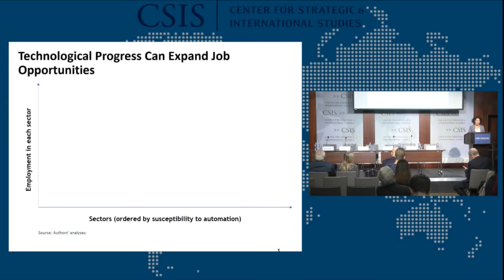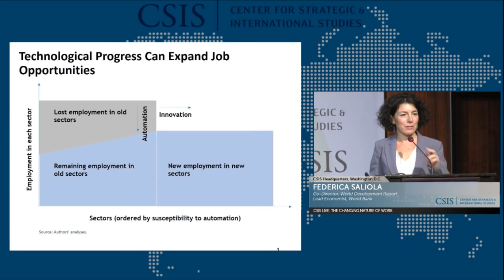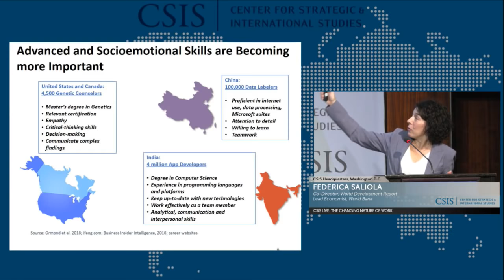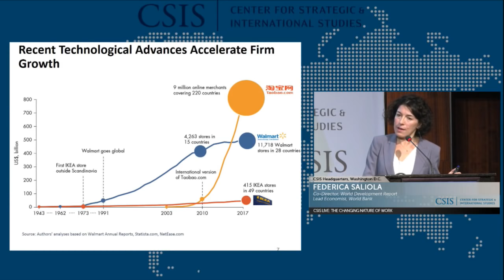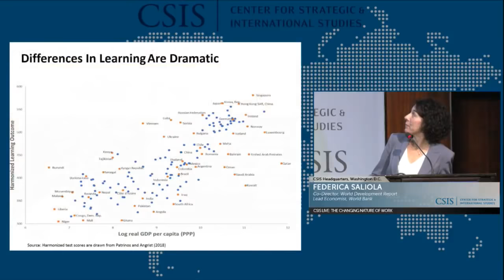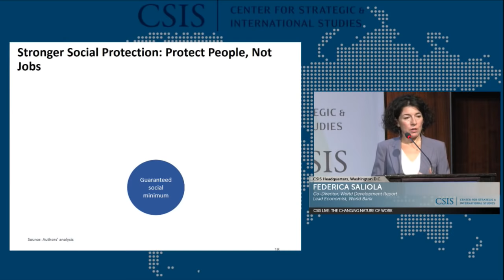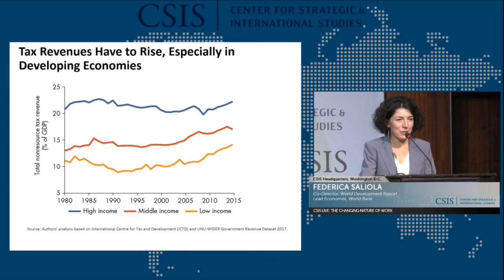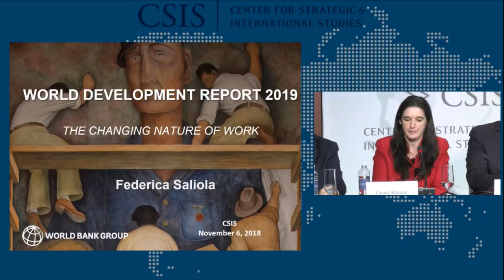The Changing Nature of Work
According to the World Bank's 2019 World Development Report, jobs in the future will require hard skills—such as technological know-how, problem-solving, and critical thinking—as well as soft skills—such as perseverance, collaboration, and empathy. Developing countries will have to invest in the advancement of these skills, as well as health and education, and react quickly to innovation to be able to compete in the global economy. Currently, 2 billion people work in the informal sector and 4 out of 5 people live without any social safety nets. These issues—and finding innovative ways of solving them—will predate innovation and make an impact on the future of work. The changing nature of work will bring about many new challenges, but it also offers a wide array of new opportunities for working people and governments around the world.

The World Bank’s World Development Report (WDR), published annually since 1978, is an invaluable guide to the economic, social, and environmental state of the world today. Each report provides in-depth analysis and policy recommendations on a specific and important aspect of development—from agriculture, the role of the state, transition economies, and labor to infrastructure, health, the environment, and poverty. The latest edition of the WDR focuses on the changes in workforce development that will be brought about by the Fourth Industrial Revolution.

Please join us for a short presentation by Federica Saliola, Co-Director of the World Development Report on Tuesday, November 6th, 2018 from 10:00 AM – 11:30 AM. A panel discussion with Federica Saliola, Laura Ripani, Kevin Cassidy, Michal Rutkowski, and Peter Joyce on the changing nature of work will follow.